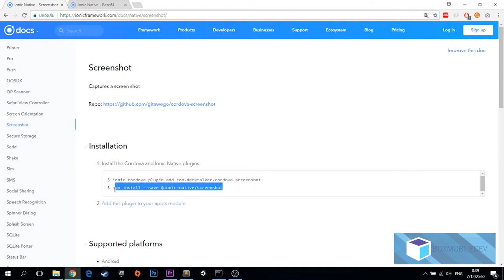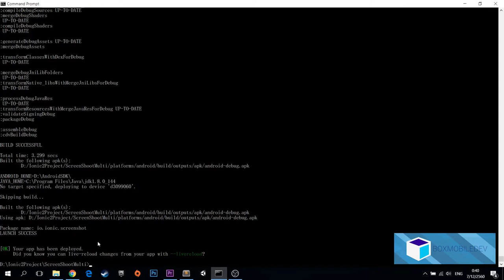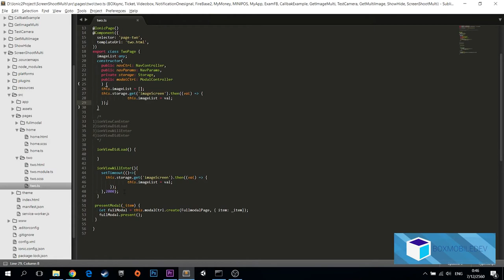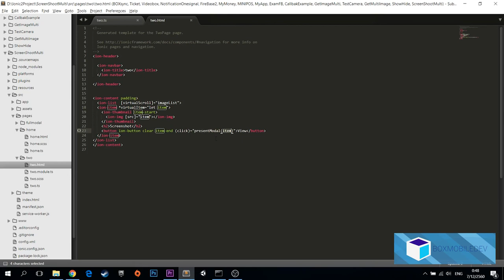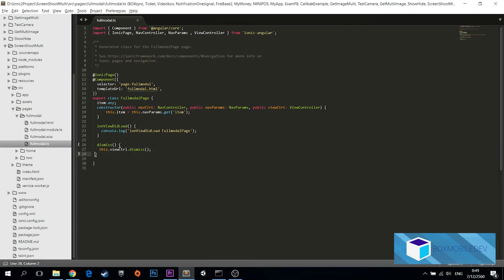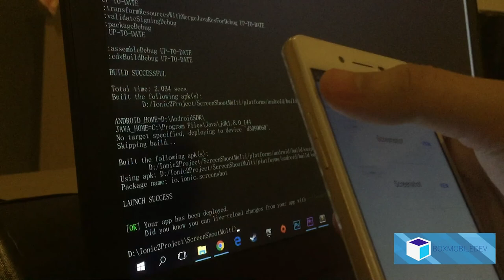[BOXMOBILEDEV] Ionic 3 EP27 : ScreenShot Base64 ionic การใช่งานสกรีนช็อต